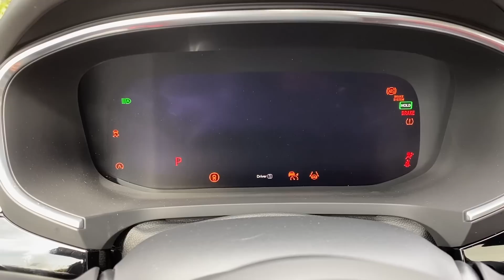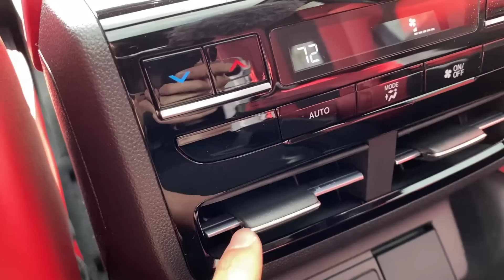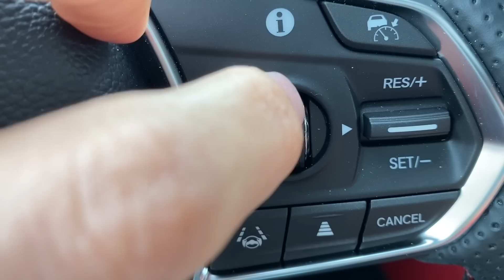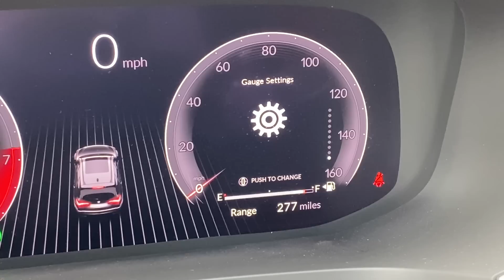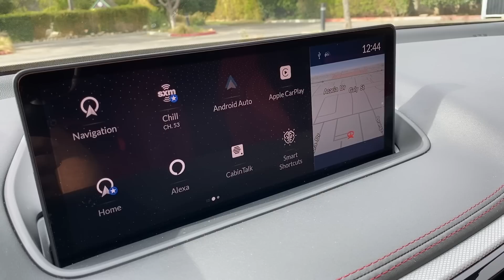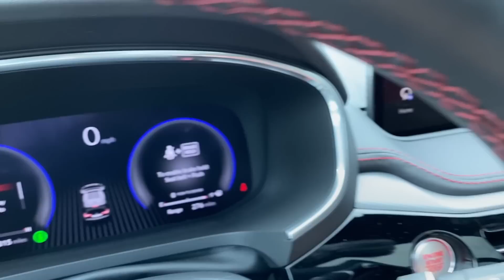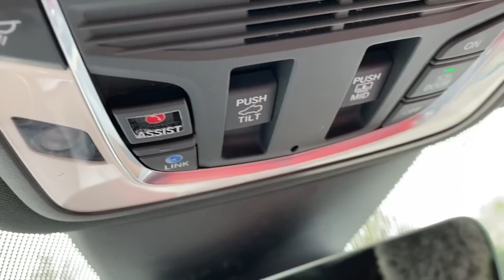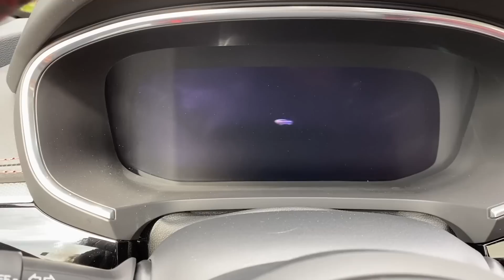2022 Acura MDX A-Spec Walkaround + Exhaust (No Talking)(ASMR)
Powertrain ⚙️: 3.5-liter V6
Output 💪: 290 hp/267 lb-ft of torque
Transmission 🕹: 10-speed automatic
0-60 MPH 🚦: 7.0 seconds
Top Speed 💥: 145 mph
MPG (as tested) ⛽️: 19 city/25 hwy/21 combined
Curb weight ⚖️: 4,500 lbs

Here's an in-depth walkaround + exhaust clip of the 2022 Acura MDX in Liquid Carbon Metallic with Red interior and the A-Spec Package.